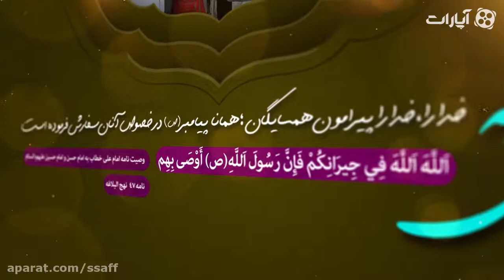هوای همسایه را داشته باش